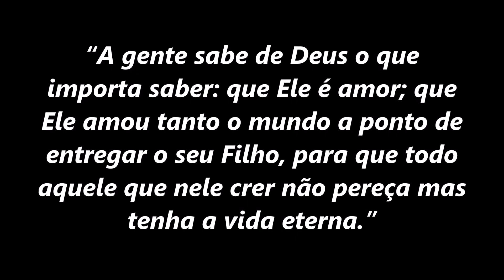“A gente sabe de Deus o que importa saber: que Ele é amor...” (Dom Henrique Soares)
Nestas pérolas, meditando sobre o capítulo 11 da Carta aos Romanos, versículos 33 ao 36, Dom Henrique Soares nos explica que os desígnios de Deus estão acima da nossa capacidade de compreensão. Por isso, no nosso imediatismo,  muitas vezes acabamos julgando como um mal aquilo que, na verdade, é a vontade bondosa e amorosa de Deus.